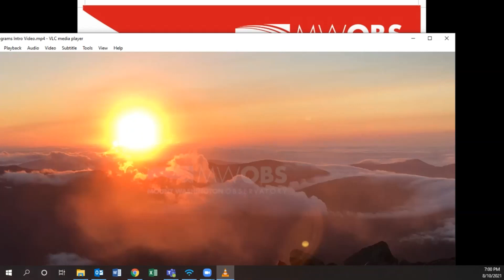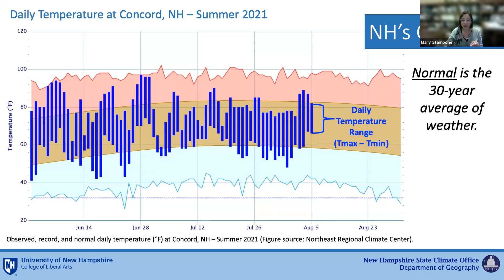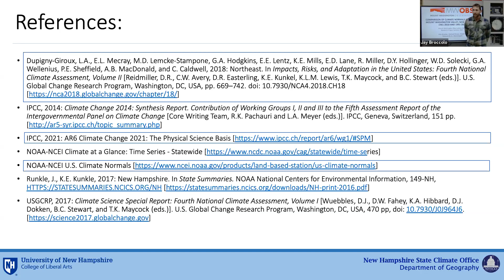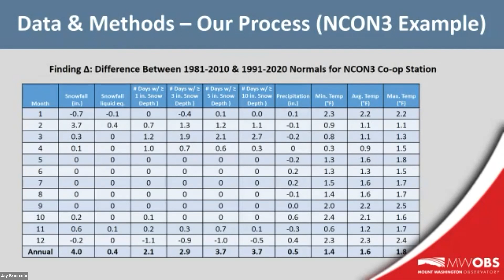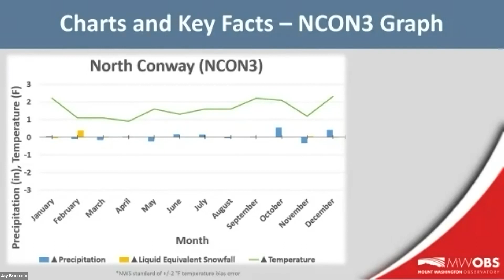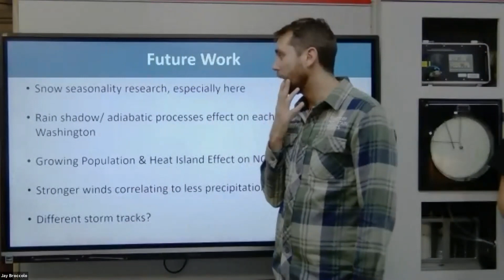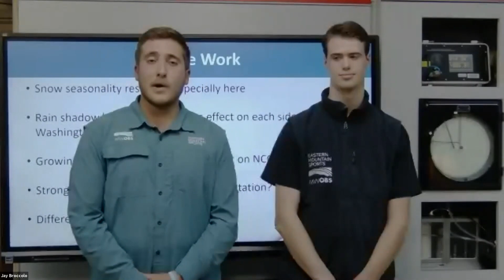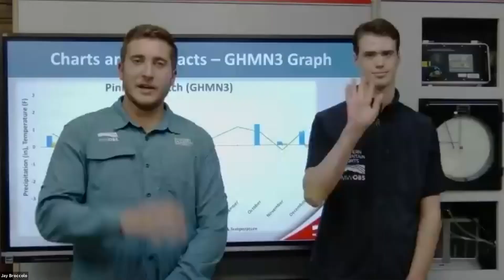Science in the Mountains: The New Normal: Understanding the Newly Released 1991-2020 Climate Normals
Dr. Mary Stampone, Associate Professor, University of New Hampshire & New Hampshire State Climatologist; Mount Washington Observatory Staff & Interns

Have you ever wondered what it means when a weather-person says today's weather is hotter, cooler, wetter or drier than normal? Just what is "normal" and how is it determined? Join State Climatologist and UNH Associate Professor Mary Stampone and MWO Staff and Interns for this special program that will help us investigate the recently released 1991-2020 set of normals and how they compare to the 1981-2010 set across the region and specifically around Mount Washington.